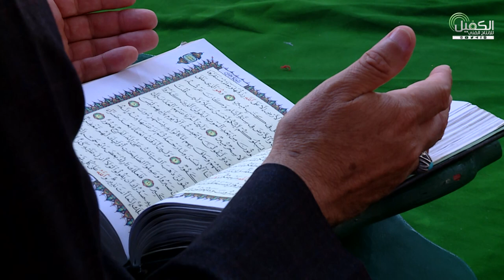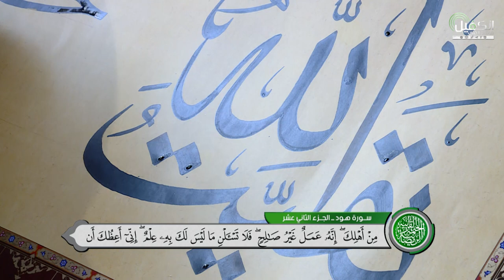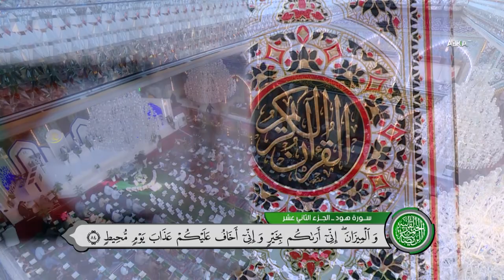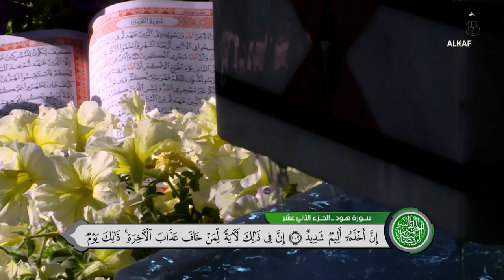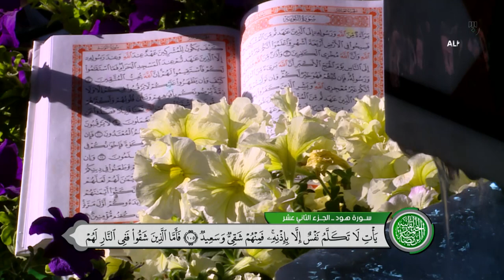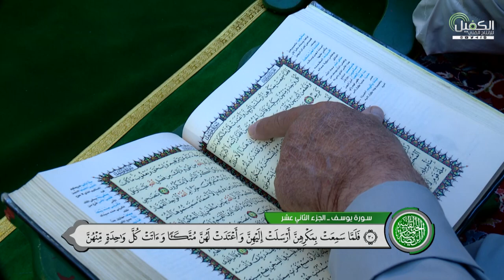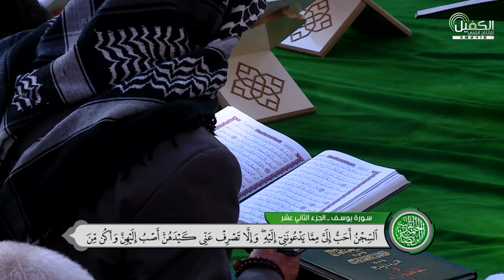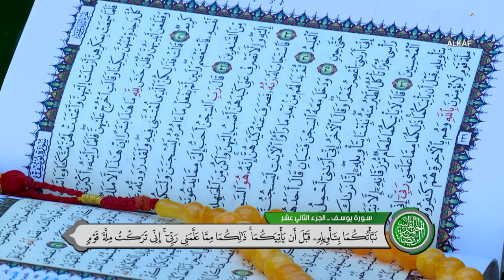الختمة القرآنية المرتلة من العتبة العباسية المقدسة - ١٢ شهر رمضان